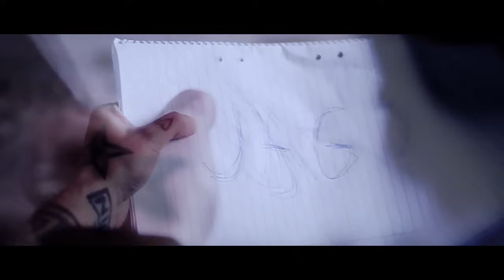Edzio x Matłok x Beyonce - Broken Heart [Nożyg Blend] (VIDEO MASHUP by TMK Design)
Zapraszam do sprawdzenia najnowszego blendu. Kozacki mashup zrobiony przez TMK Design wizualnie go udoskonalił :)